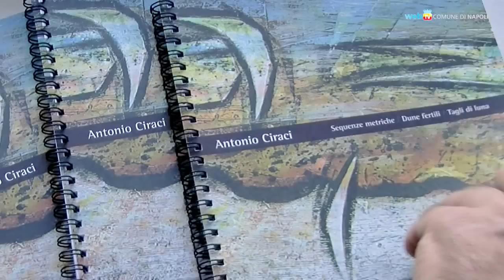Antonio Ciraci a Castel Nuovo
Una personale di Antonio Ciraci, pittore flegreo, fino al 29 ottobre a Castel Nuovo.